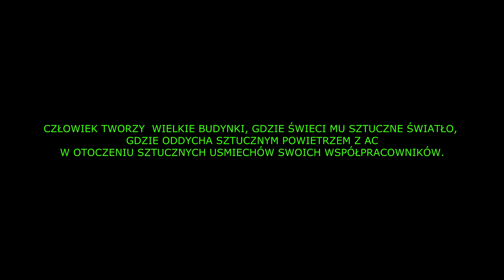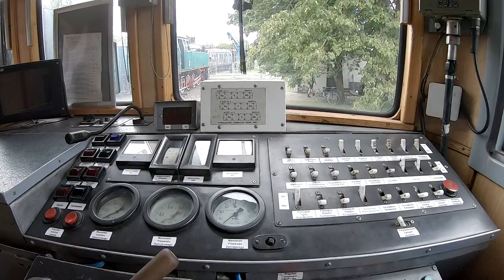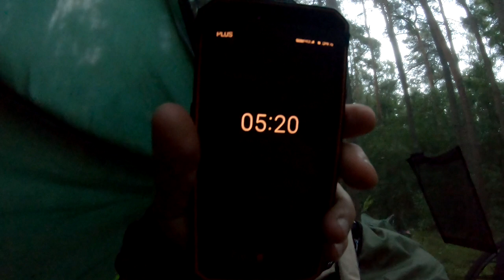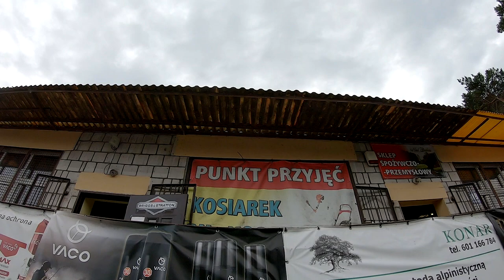ROWER (2 dni) : Męcka Wola-Zduńska Wola-Łask-Pabianice